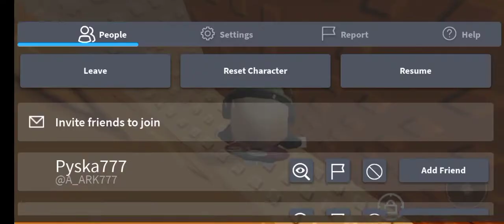•[🍪]•《Проходим Шоколадное Обби》•[🍪]•